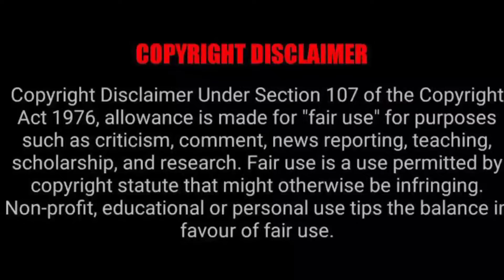Gupt 1997 Movie Reaction Trailer Bobby Deol Manisha Koirala Kajol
Gupt The hidden thrut 1997 Movie Reaction Trailer Bobby Deol Manisha Koirala Kajol

guptmovie gupt movie guptfullmovie super hit gupt movie 1997 guptt dimapurmovie northeastmovie gupt gupt super hit gupt full movie fact and review gupt manisha koirala review and facts gupt: the hidden truth gupt baby deal full movie facts and review tvs manisha koirala manisha koirala review and facts official trailer trending bobby deol northeast zeeaflamtv northeastindia 90s indian films india kajol mere khwabon mein tu v2 popular dimapur bollywood

re